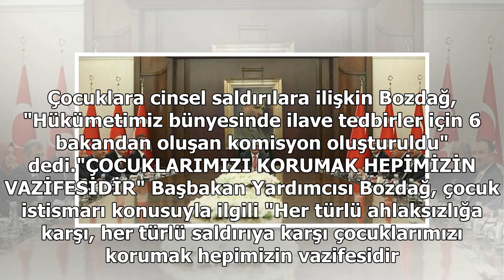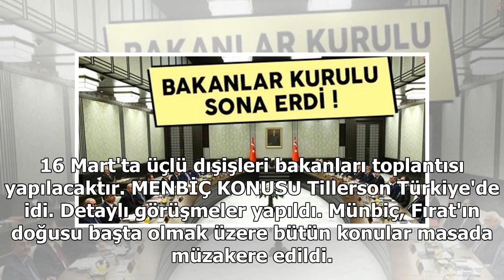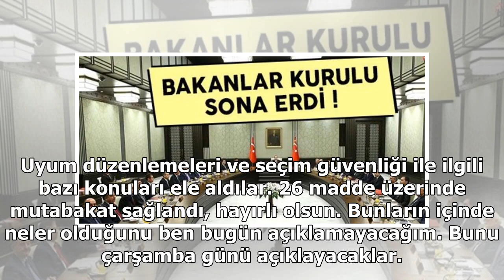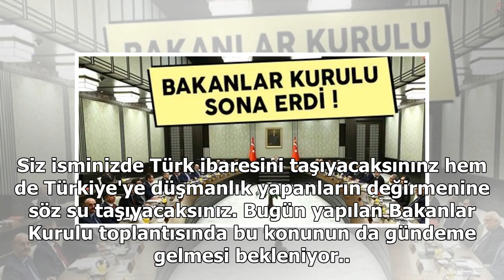Bakanlar Kurulu toplantısı sona erdi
Cumhurbaşkanlığı Külliyesi'nde, Cumhurbaşkanı Recep Tayyip Erdoğan başkanlığında yapılan toplantı 5 saat sürdü.Başbakan Yardımcısı ve Hükümet Sözcüsü Bekir Bozdağ, Bakanlar Kurulu sonrası açıklamalarda bulundu. Çocuklara cinsel saldırılara ilişkin Bo...